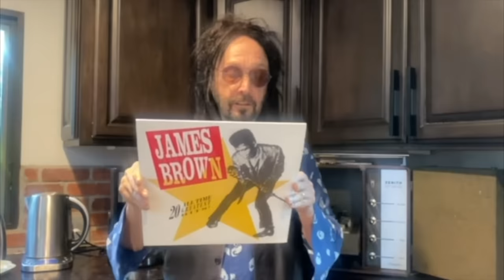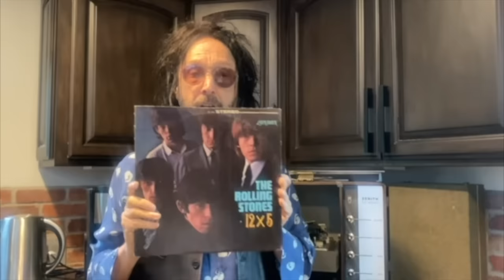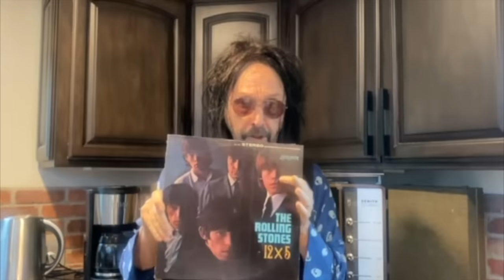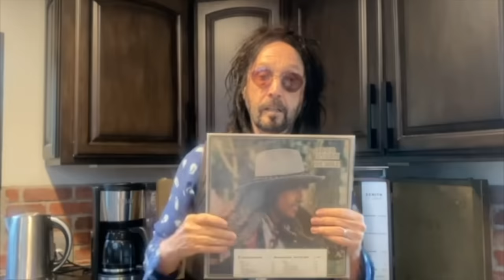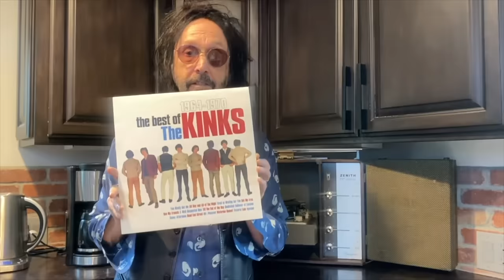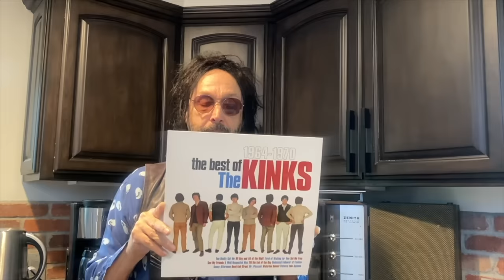Mike Campbell - What's In My Bag? [Home Edition]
Legendary guitarist & singer/songwriter Mike Campbell shares some favorite albums from his collection at home. Mike Campbell and the Dirty Knobs' latest album 'External Combustion' is available from BMG.

Check out his picks:
James Brown - 20 All-Time Greatest Hits (LP)
Howlin' Wolf - The Legendary Sun Performers (LP)
The Rolling Stones - 12x5 (LP)
The Beatles - A Hard Day's Night (LP)
Bob Dylan - Bringing It All Back Home (LP)
Bob Dylan - Desire (LP)
The Kinks - The Best Of The Kinks (LP)